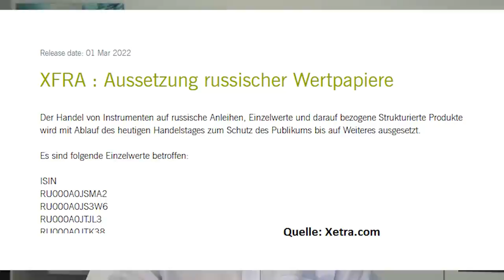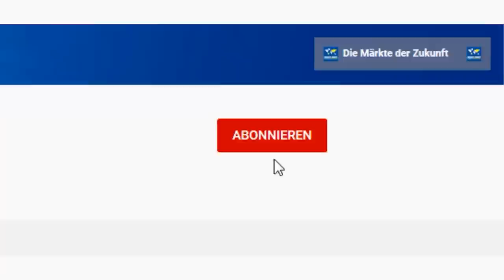Gazprom & Lukoil nicht mehr handelbar - was tun?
Der Krieg in der Ukraine hat sich mittlerweile auch auf russische Aktien und ADRs brutal ausgewirkt. Die Anteilsscheine vieler populärer Wertpapiere wie Gazprom, Lukoil, Sberbank, Polymetal etc. sind ins Bodenlose gefallen und außerdem an den deutschen Börsen auch gar nicht mehr handelbar. Welche Möglichkeiten haben Anleger jetzt noch? Bleibt die Börse London für Russland-Anleger ein sicherer Hafen? Und wie aussichtsreich ist der Versuch, über entsprechende Broker direkt an die Börse Moskau auszuweichen? Eine vorläufige Bestandsaufnahme zu Russland-Aktien von Gerhard Heinrich.